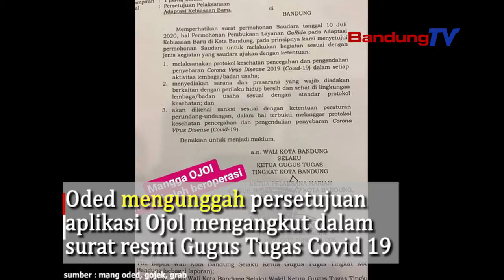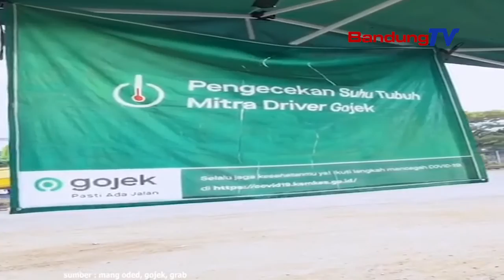Ojol Angkut Penumpang Resmi Beroperasi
Setelah menunggu surat resmi komitmen operator Ojol jalankan protokol kesehatan, akhirnya Kamis 16 Juli 2020 resmi beroperasi. Kepastian tersebut terlihat dalam Instagram Story milik Walikota Bandung Oded M. Danial. Oded mengunggah persetujuan aplikasi Ojol mengangkut dalam surat resmi Gugus Tugas Covid 19.
Aplikasi pelayanan angkut penumpang pun terlihat mulai aktif kembali.